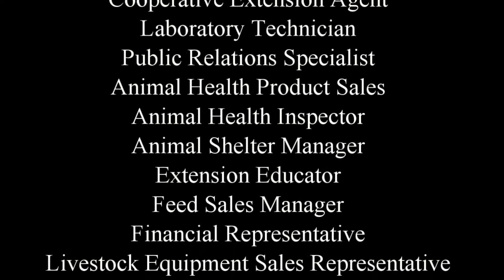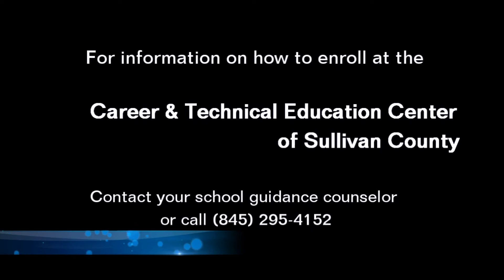Career & Tech: Animal Science Program Overview 2017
This video will give you an overview of the Animal Science Program offered at the Career & Tech Center at Sullivan BOCES.